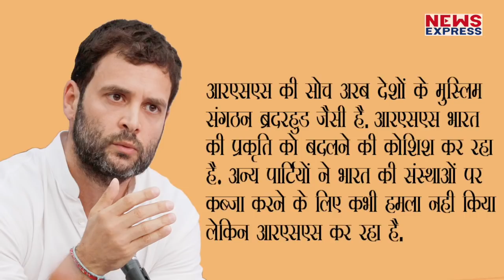Muslim Brotherhood के जरिए किस पर निशाना साध रहे हैं Rahul Gandhi?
लंदन में राहुल गांधी ने एक बार फिर आरएसएस पर बड़ा हमला किया है...राहुल गांधी ने संघ की तुलना मिस्र की सुन्नी इस्लामिक कट्टरपंथी संगठन मुस्लिम ब्रदरहुड से करके एक बड़े विवाद को जन्म दे दिया है...जानिए राहुल गांधी ने आखिर ऐसा करके आखिर किसको साधने की कोशिश कर रहे हैं...